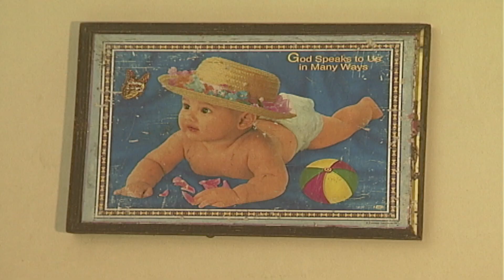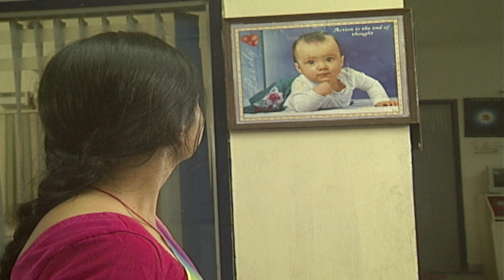Kolangal Episode 1330, 29/09/2022